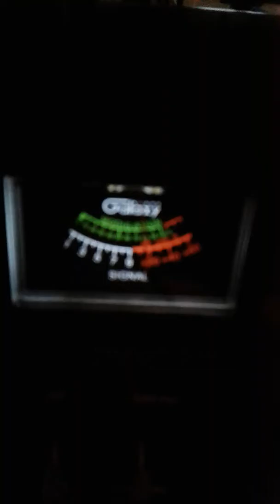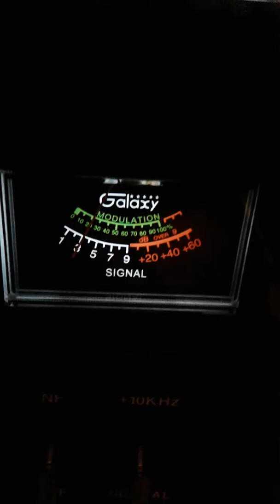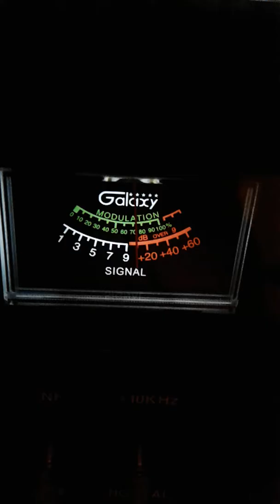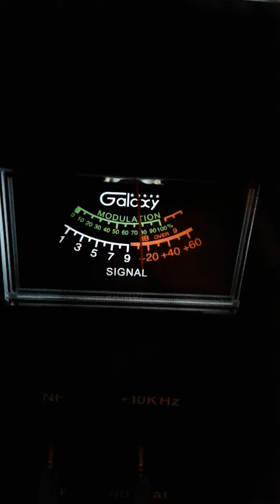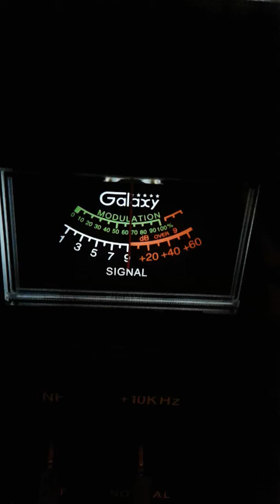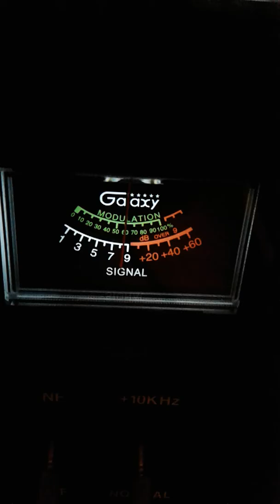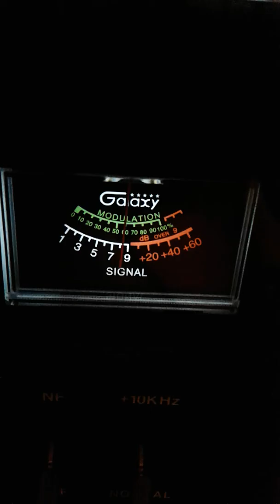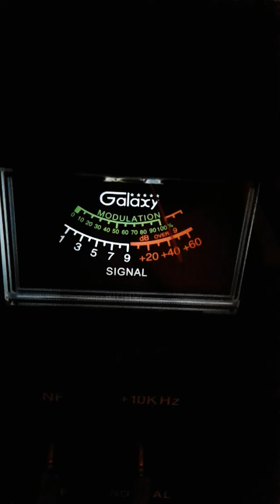Trinitron9 CH 28 Action 6:15 pm